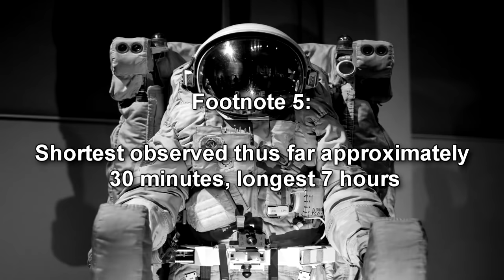SCP-1233 "The Lunatic" - Moon Champion or Cosmic Catastrophe? The Bizarre Case of SCP-1233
This SCP Foundation reading is about SCP 1233 "the lunatic", a humanoid entity wearing an astronaut space suit who makes adventures to earth proclaiming itself as the Moon Champion and seeks companions to help battle his enemies! SCP Foundation reading by Eastside Steve of Eastside Show SCP.

Written by CadaverCommander